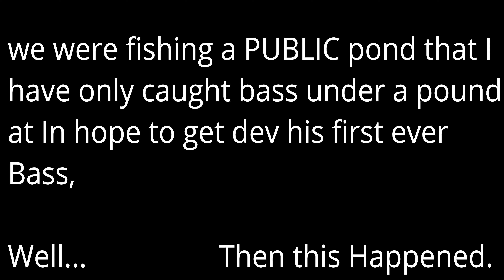His First Bass...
(link will be here once it gets made)

yea, goes fishing once and already has a youtube channel...